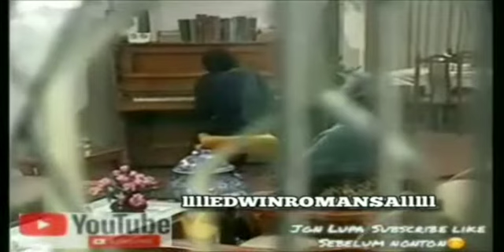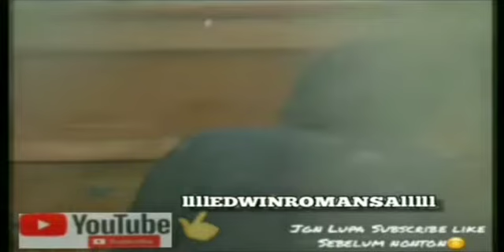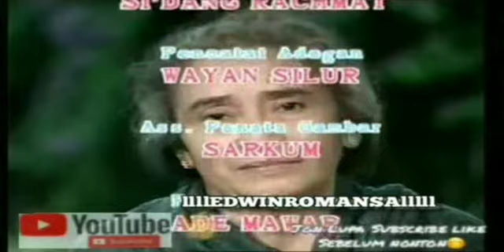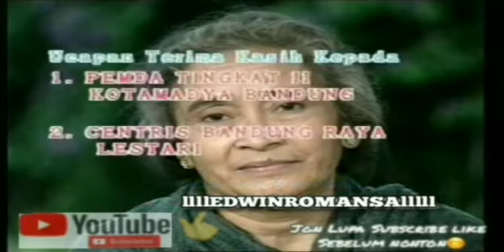None Episode 9 Garong II (1994)